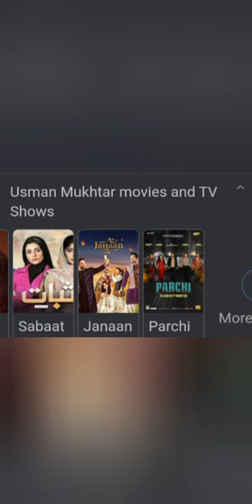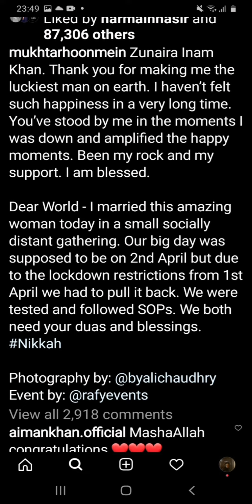USMAN MUKHTIAR KI SHAADI 😯😯😯😯